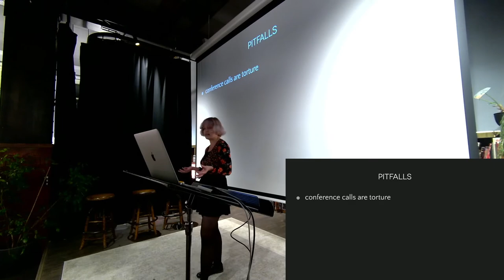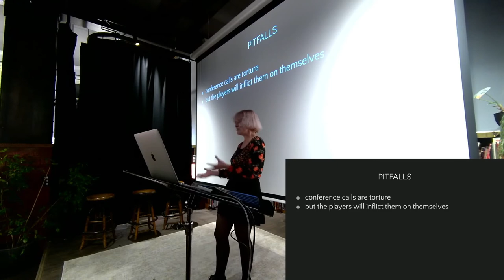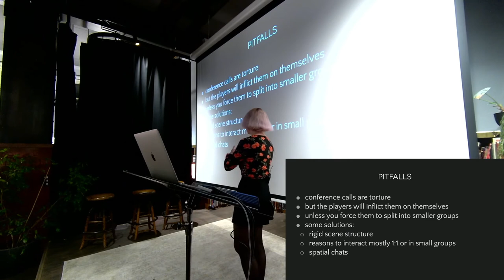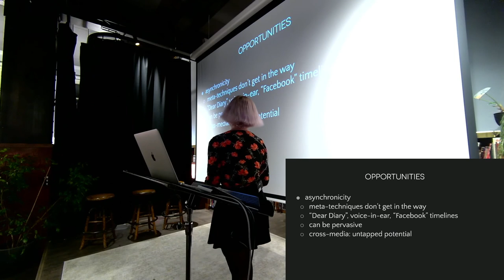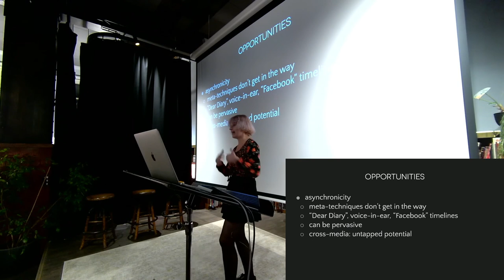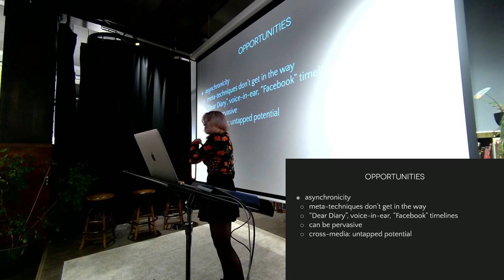Online Larp Design: Pitfalls and Opportunities - Karolina Soltys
In her talk, Karolina will share what she has learnt about designing online larps: how to avoid the pitfalls specific to online play, but also how to benefit from the unique opportunities it offers.

Karolina Soltys is a UK-based larp designer creating Nordic-style larps, both in-person and online. Her larps include Our Last Year, The Castle, Together Forever, The Glimpse and Arsenic & Lies.

This talk was recorded at Nordic Larp Talks Oslo 2021, at Deichmanske bibliotek / Oslo Public Library, Grünerløkka Branch. The event was produced in conjunction with the 2021 Knutepunkt conference by the Nordic Larp Talks team and Participation Design Agency with support from Nordiclarp.org. Uppfinnar-Johnny provided additional equipment.

Nordic Larp Talks is a series of short, entertaining, thought-provoking and mind-boggling lectures about projects, ideas and design practice from the Nordic and collaborative traditions of live action role-playing. Kick-start your convention with a fun night of new ideas!